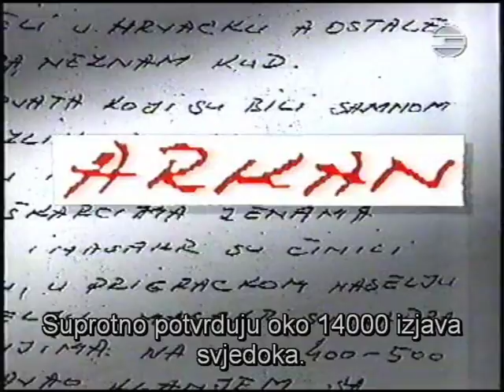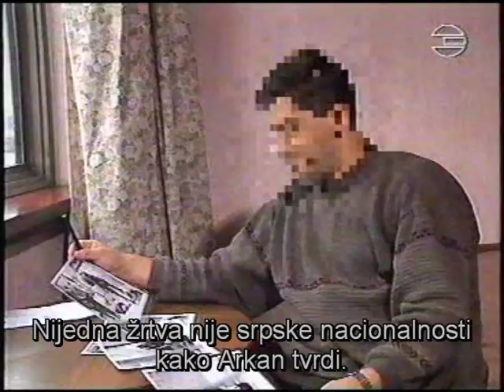Arkan - BBC Doku Br. 2 - Doku film HR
Tema: Arkan.
Za sve neobrazovane opancare - originalni dokumetarac je engeski BBC napravio sa reporterom Mike Brewer, sto je i na YouTube objavljeno.
Njemacki TV sinhronizirala je taj engleski Doku koji sam ja tekstom bez dodataka prevela.